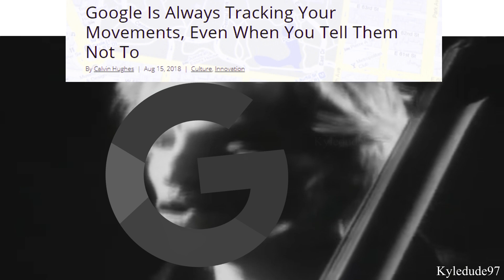Google is Always Watching You ( Meme )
I spent way too much time on this...

Feel free to put in compilation as long as you give credit.